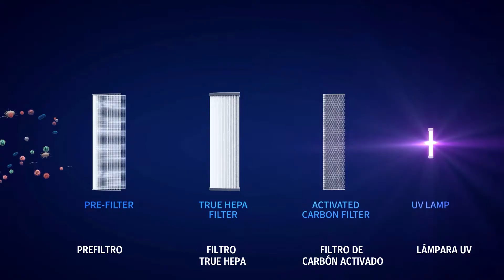TOTALCLEAN™5 en 1 Purificador de Aire–360°TRUE HEPA para habitaciones Grandes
AP T40